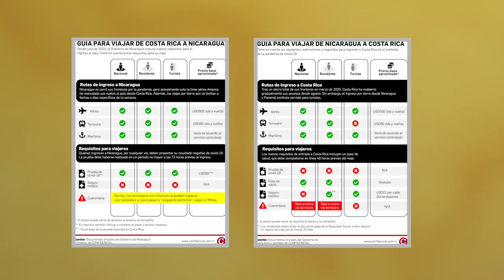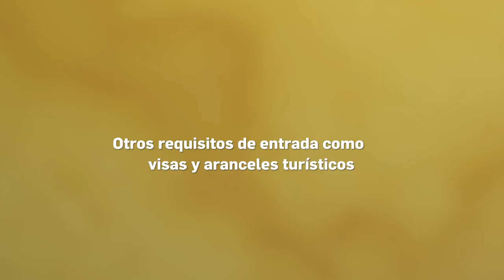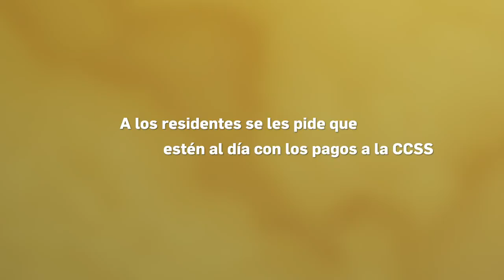Regulaciones sanitarias y migratorias para viajar entre Nicaragua y Costa Rica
Las facilidades de trasladarse de un país a otro se han reducido por la pandemia. Las restricciones de los países ahora son menores a las impuestas en marzo de 2020, pero siguen limitando las opciones para viajar. Entre Nicaragua y Costa Rica la situación no es distinta, pues escasean las opciones de transporte para decenas de miles de nicas en Costa Rica que viajan entre un país y otro, los familiares que les visitan, los ticos y nicas que se trasladan por turismo o hacer negocios e inclusive para viajeros de otros países que cruzaban fácilmente de un país a otro en bus o avión.

Las aerolíneas y empresas dedicadas al negocio de los viajes se han reactivado poco a poco, adaptándose a la nueva realidad. A la vez, la afluencia de viajeros entre ambas naciones empieza a crecer poco a poco. En CONFIDENCIAL hemos elaborado una guía para viajar entre Nicaragua y Costa Rica, países con fuertes lazos e interdependencia social y económica.